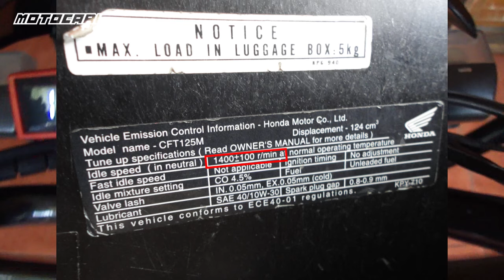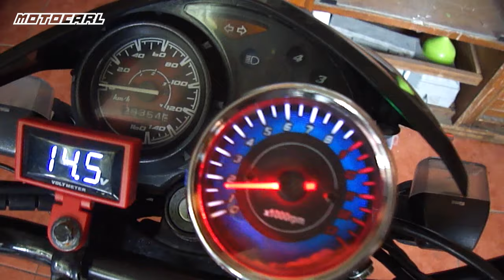Pano mag tono ng carburador | Honda XRM125